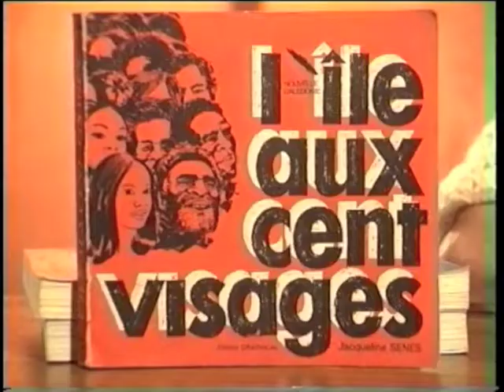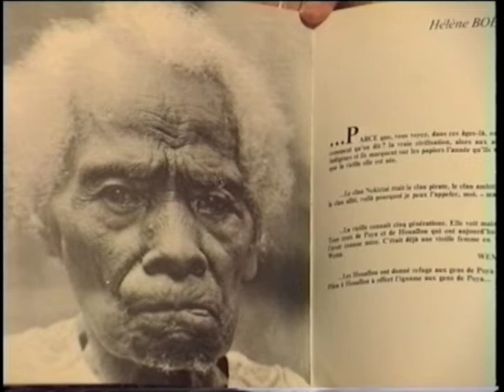JACQUELINE SÉNÈS, écrivaine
JACQUELINE SÉNÈS, journaliste, écrivaine, auteure de " Terre Violente". Entretien avec Bernard Baissat, à Paris, le 7 juillet 1991.